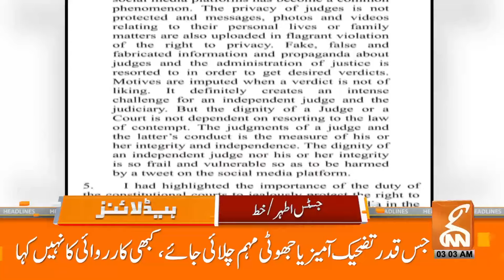Justice Athar Minallah Letter To Supreme Court | News Headlines | 03 AM | 30 June 2024 | GNN